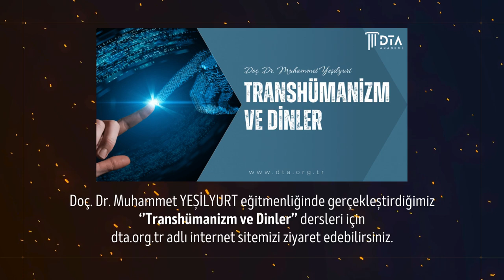''Ömrün Radikal Bir Biçimde Uzatılması'' İslam'la Çelişir mi? Doç. Dr. Muhammet YEŞİLYURT